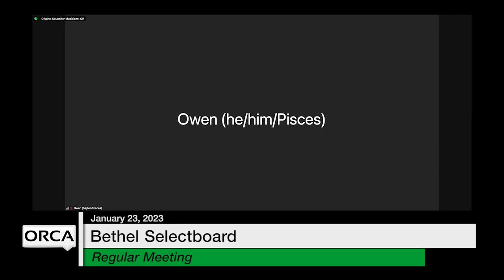Bethel Selectboard - January 23, 2023 [BS]